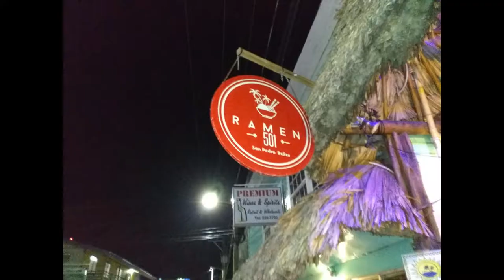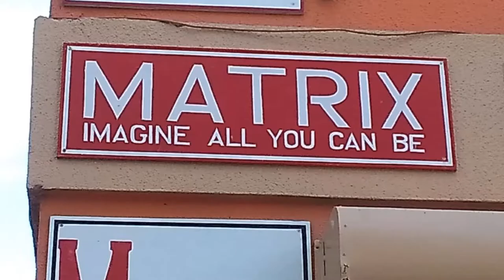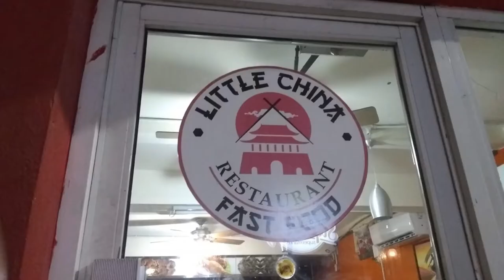Belize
LOCATION
San Pedro Island (90 minutes from mainland Belize in Central America

PANAMA PITSTOP
I pit-stopped in Panama for change in flight and you can see how tropical it is with orchids thriving on palm trees.

FEATURES
Join in on an adventure to check out the culture, an amazing underwater barrier reef (what I witnessed was far more beautiful than this footage captured), learn how to make chocolate, go to a "secret beach" on the other side of the island.  Belize is a beautifully amazing country.  It is a tropical warm climate with clear warm water.

While in a Chinese restaurant, I made friends with Hector a vice principal, Aidan the local morning TV show host, and their bodyguard.  Camera battery was low so I could no capture all of them.  They are so funny.  I ended up being a guest on the morning TV show and unfortunately do not have footage, but it was fun and I talked about my experience on the island, which you see here anyway.

TAKE TIME TO MAKE YOUR SOUL HAPPY!